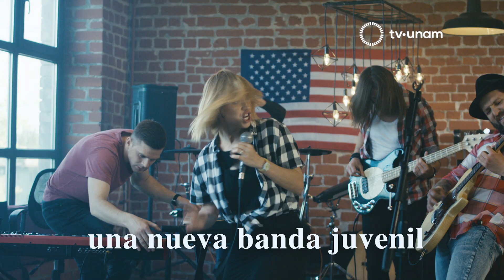Cartelera 4 de Agosto al 10 de Agosto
Danza

La belleza desde otra mirada

Muestra del taller impartido por Isabel Romero

A partir de la individualidad se busca encontrar la belleza y el placer del movimiento.

9 de agosto, 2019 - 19:00 Hrs.

Salón de Danza, Centro Cultural Universitario

danza.unam.mx

Teatro

POR / con / FIANZA

Dos enemigos se unen para acabar con una nueva banda juvenil

6 de agosto, 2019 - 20 Hrs.

Entrada libre

Sala Julián Carrillo

radiounam.mx

Cursos

Talleres libres del chopo

Más de 20 talleres entre dibujo, fotografía, teatro.

A partir del 5 de agosto, 2019

Museo Universitario del Chopo

chopo.unam.mx

Deportes

Los Diablos Rojos de México vs Toros de Tijuana

Los universitarios están invitados

Presenta tu credencial de alumno, ex alumno o trabajador de la UNAM

13 de agosto, 2019 - Estadio Alfredo Harp Helú

Comunícate al: 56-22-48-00 Ext. 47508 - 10 a 18 Hrs.